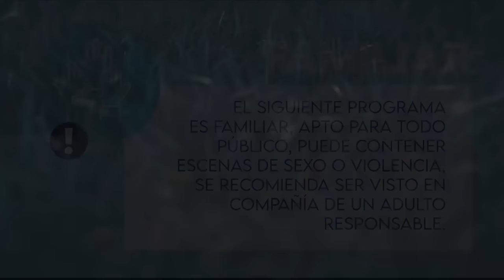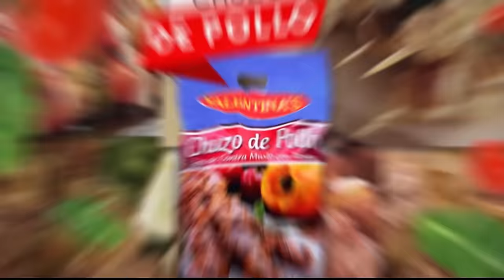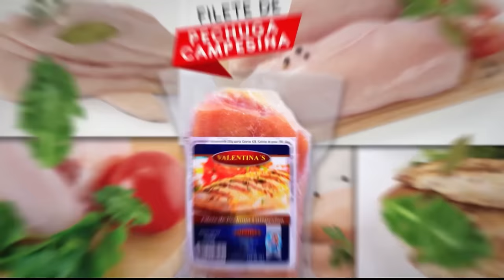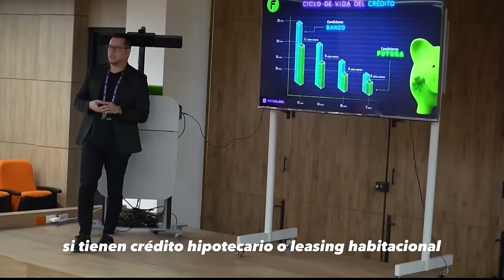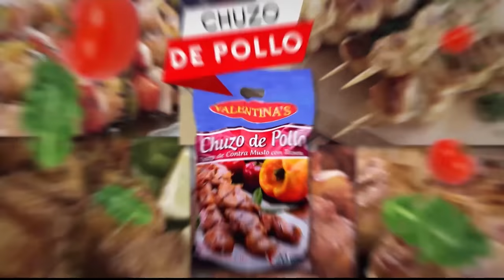GENTE, PASIÓN Y FÚTBOL - Golea de Medellín a Nacional - Telemedellín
La goleada de Independiente Medellín a Atlético Nacional y el paso del equipo rojo a la final, fueron temas de analices de Óscar Tobón, Alejandro Farffánn y Bley Naranjo en GENTE, PASIÓN Y FÚTBOL.